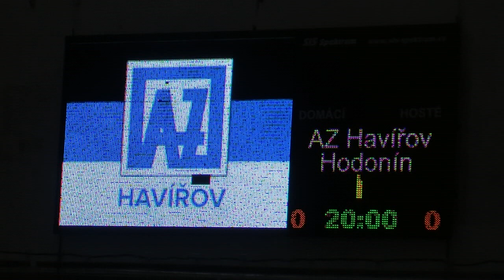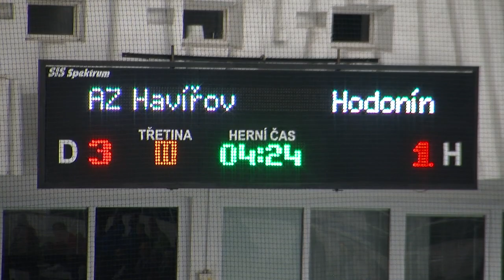AZ Havířov - SHKM Hodonín - první soutěžní utkání 2023 - 23. září 2023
Na konci září začala 2. hokejová liga a jak hokejisté, tak i fanoušci se na ni těšili a dočkali se.